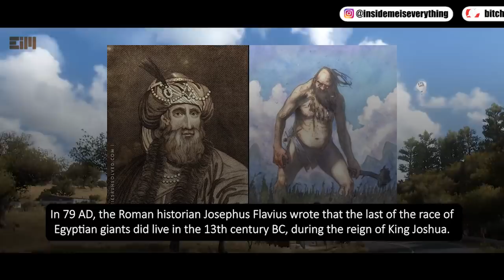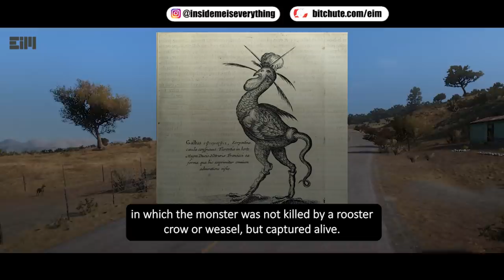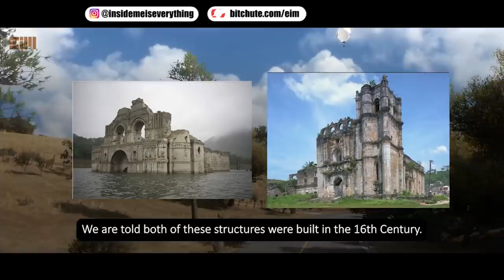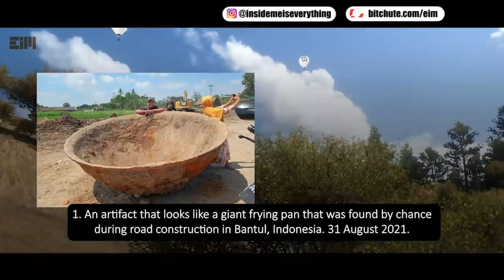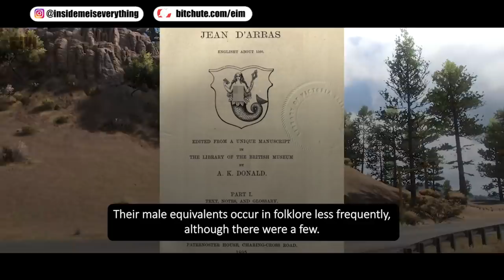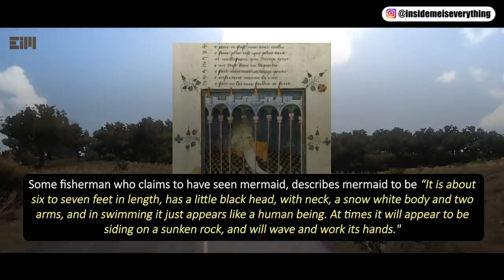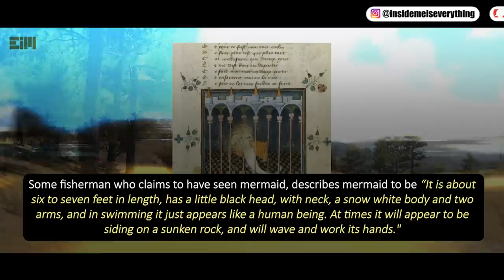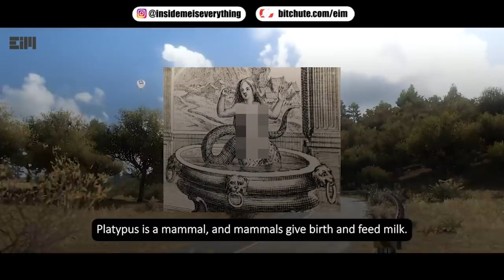THEY CAN'T HIDE THIS